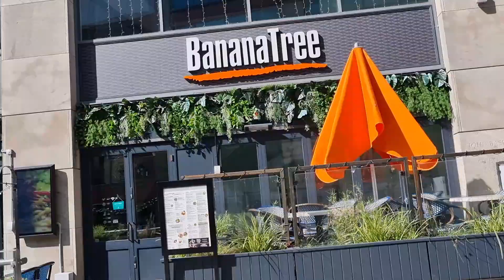Birmingham Library //out side view Birmingham Library // symphony Hall // Symphony hall event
Birmingham Library //out side view Birmingham Library // symphony Hall // Symphony hall event // @MumsKitchen123